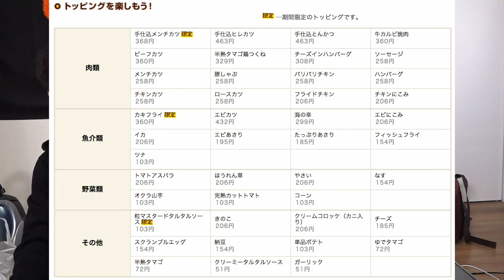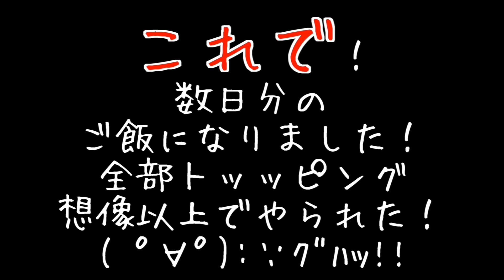【検証】トッピング全部のせカレー注文してみた！果たして値段は！